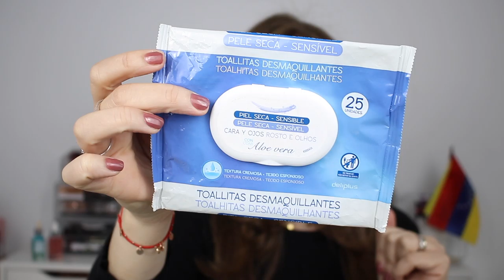SE ACABÓ LO QUE SE DABA | PRODUCTOS TERMINADOS | NINA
ADDRESS
Ninoska
620 Centerpoint Blvd
United States